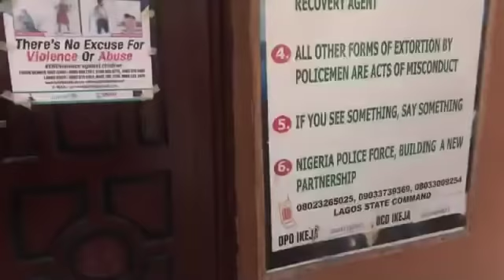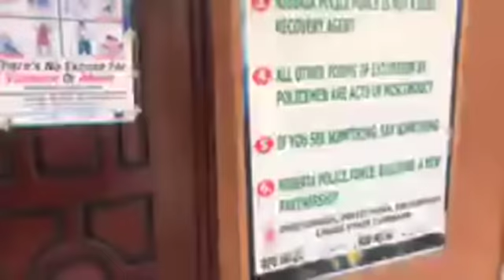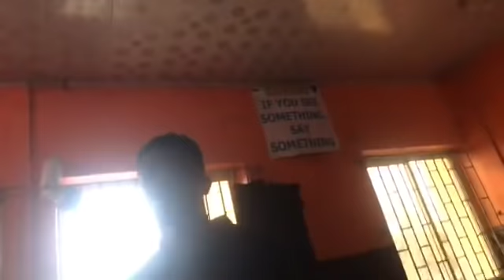Lie Lie ..See How Nigerian Police Dey Lie | Sowore's AAC Team Arrested..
Despicable, shocking lies from the people who are meant to protect the masses. Spurious claims and charges being brought forward as they can find nothing else to rope the Take it Back Movement with. And the media - complicit in the degradation, disintegration and deterioration of the fabric of the nation - take bribes to post lies; every single one of them so money hungry that they did not even read the press release sent to them and posted the same thing over and over again - typos and all.
The race is, however, not to the swift but to the just. Nigeria MUST progress and we will not accept this treatment. We respectfully and lawfully ask for their evidence for these charges (if pasting posters are indeed criminal charges) and will not rest until our boys are out of detention.